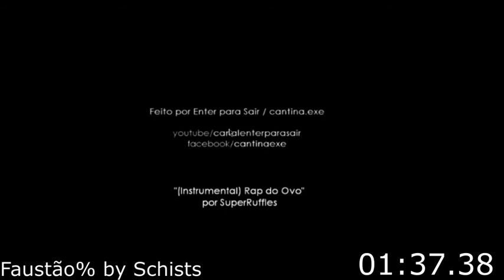[Any%] Faustão Dating Sim Speedrun by Schists in 01:37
Teste, o jogo ainda tem muitos pontos com optimizações a serem feitas, mas foi o primeiro da run do final verdadeiro (Faustão%), provavelmente vou montar as runs da Celso% e da Leão% em outra oportunidade, a BadEnding% ainda tem a optimização de alguns segundos, então provavelmente tentarei quebrar o meu recorde nessa categoria também.

Teve um pouco de lag da gravação na parte do Celso Portiolli, eu realmente não sei porque a gravação sempre dá lag nessa parte mas o áudio está condizendo com a velocidade real do jogo.